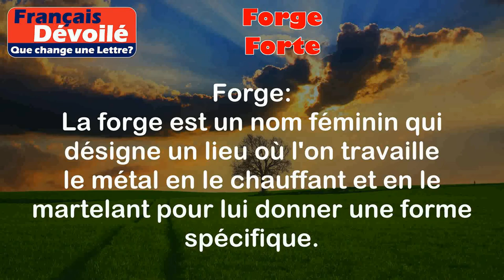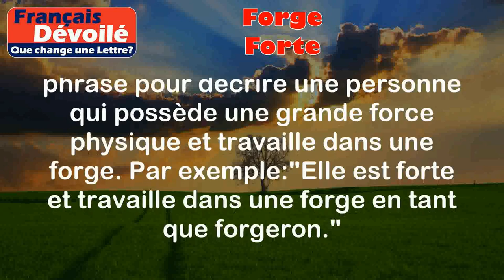Forge et Forte (Une Lettre)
Forge:
La forge est un nom féminin qui désigne un lieu où l'on travaille le métal en le chauffant et en le martelant pour lui donner une forme spécifique.

Exemples:
- Le forgeron utilise la forge pour façonner une épée en métal.
- Les outils utilisés dans la forge comprennent un marteau et une enclume.

Forte:
Forte est un adjectif féminin qui signifie "qui possède une grande force" ou "qui a une grande capacité".

Exemples:
- Elle est très forte physiquement et peut soulever des objets lourds.
- Il est fort en mathématiques et peut résoudre des problèmes complexes.

Différence:

La principale différence entre "forge" et "forte" réside dans leur nature grammaticale. "Forge" est un nom féminin qui désigne un lieu de travail, tandis que "forte" est un adjectif féminin qui décrit une grande force ou capacité. Les deux mots n'ont pas de similarités directes, car ils appartiennent à des catégories grammaticales différentes. Cependant, ils peuvent être utilisés ensemble dans une phrase pour décrire une personne qui possède une grande force physique et travaille dans une forge. Par exemple:"Elle est forte et travaille dans une forge en tant que forgeron."